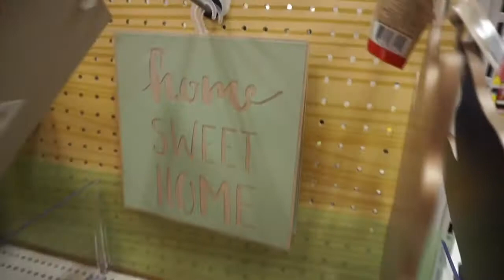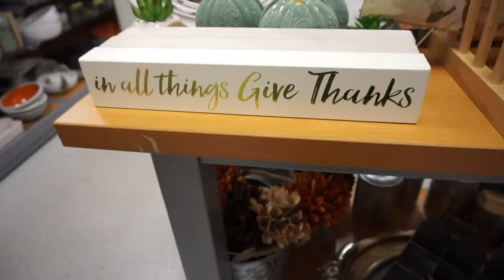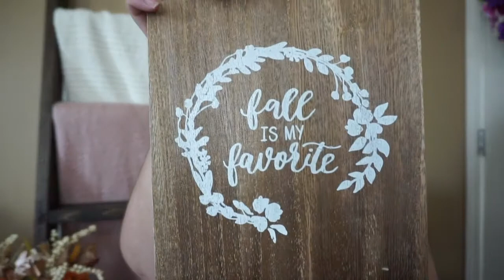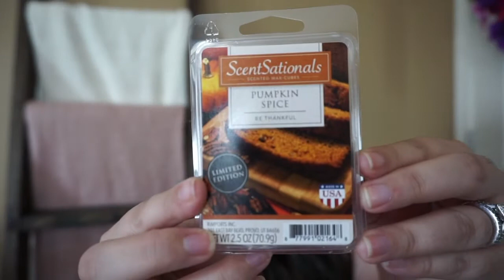Fall Shop With Me || Fall Home Decor Haul || Target || TJMaxx || Walmart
I am a mom to 2 little girls and wife. I talk about a variety of different things,from motherhood to being a military wife and all that comes with it.